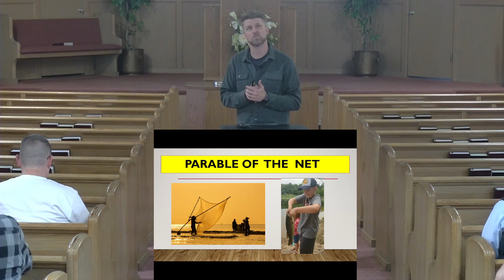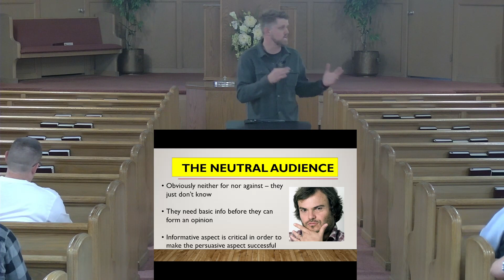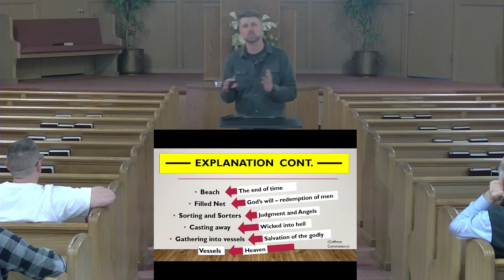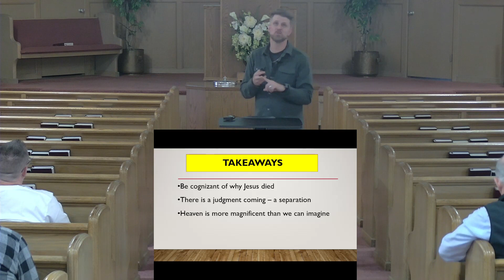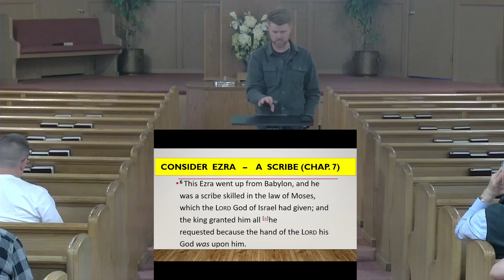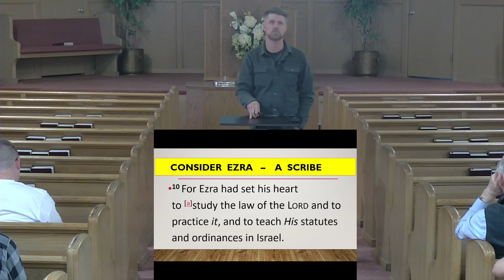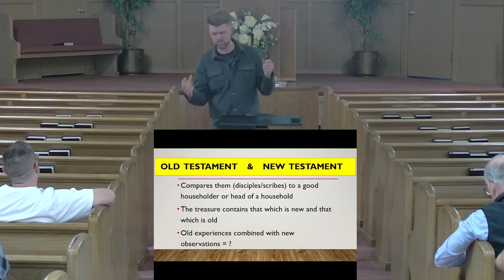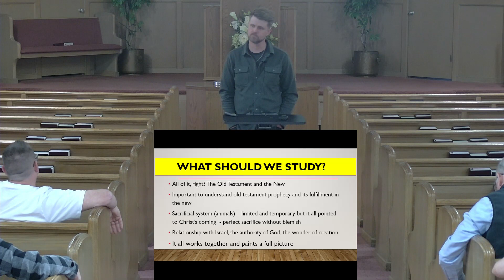Parable of Treasure old and new